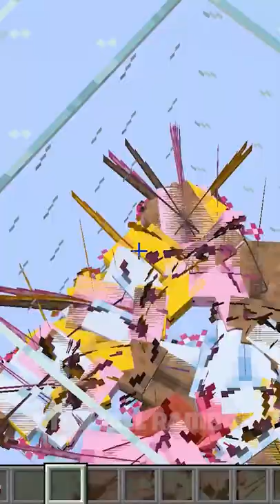Minecraft Axolotl Is Boss